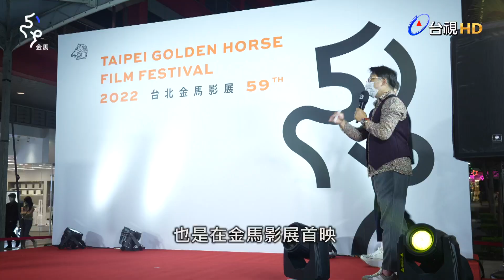林柏宏x許光漢組CP 金馬影展閉幕式放閃 ｜金馬59幕後花絮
相隔十年再度入圍金馬，張孝全儼然成為影壇『前輩』，接受快問快答考驗時，脫稿演出差點被消音！金馬影展閉幕式，《關於我和鬼變成家人的那件事》男男CP大放閃光，林柏宏、許光漢爆料尺度無極限；典禮舞台設計也破除鏡框式舞台單面向前的思維，呼應金馬精神，打破框架、勇於突破。